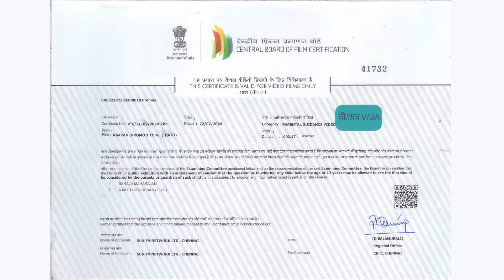Constable Manju - Best Scene | 23 July 2024 | Full Ep FREE on SUN NXT | Sun Marathi